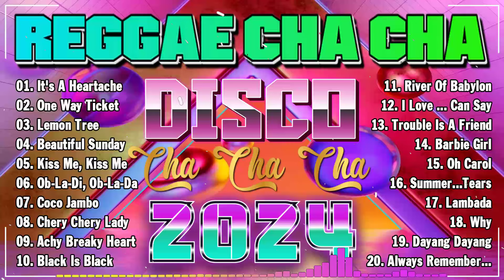🇵🇭[TOP 1]🧚‍♂️ NONSTOP CHA CHA REMIX 2024🎀BAGONG TAGALOG CHA CHA NONSTOP REMIX 2024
🔔Welcome everyone, every day my channel updates a music playlist that synthesizes carefully selected reggae cover songs to bring a good experience to listeners.